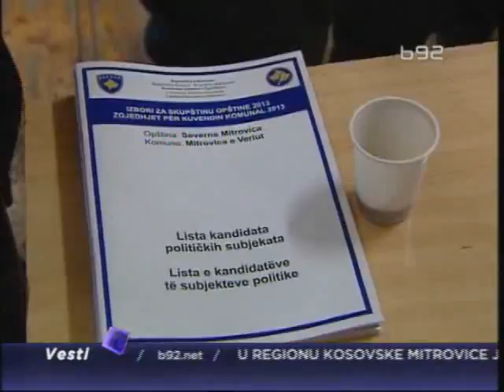U toku ponovljeni izbori u Kosovskoj Mitrovici, bez incidenata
Dve nedelje posle prekida glasanja, u severnom delu Kosovske Mitrovice održavaju se ponovljeni izbori za gradonačelnika i lokalnu skupštinu na tri biračka centra. U ta tri centra nalazi se 27 biračkih mesta. Izbori protiču bez incidenata, uz izuzetno velike mere obezbeđenja.